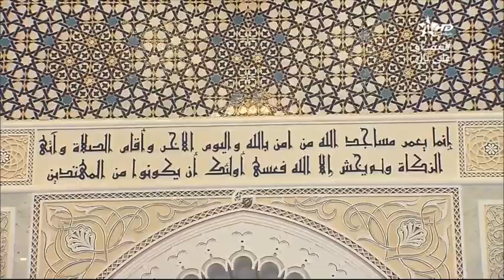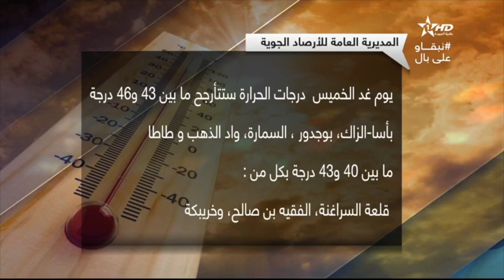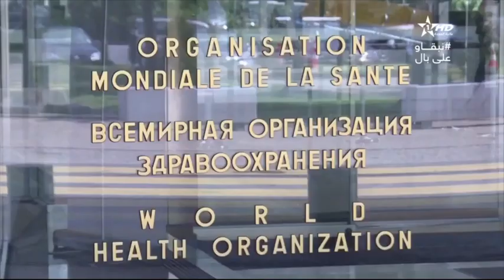نشرة الأخبار الظهيرة الأولى 08/07/2020